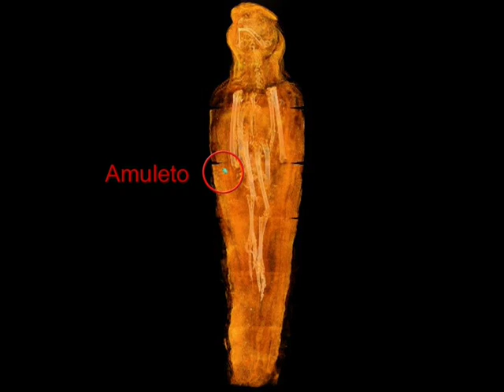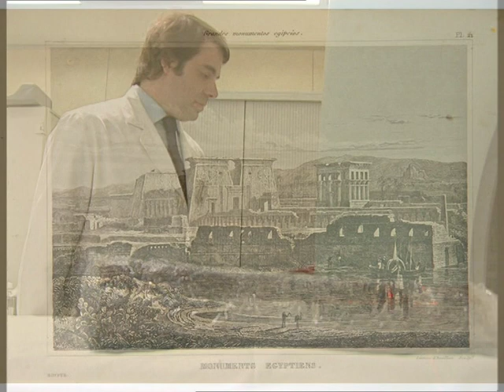Egipto faraónico. Viaje a los secretos de la momificación. Universidad de Navarra.